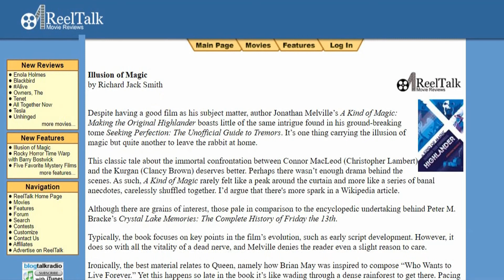Paws of Fury The Legend of Hank Soundtrack Review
In this episode of Hip-Notic Soundtrack Reviews, critic Richard Jack Smith gives his verdict on Paws of Fury: The Legend of Hank, music composed by Bear McCreary.

Also includes a mini review of Luck by John Debney.